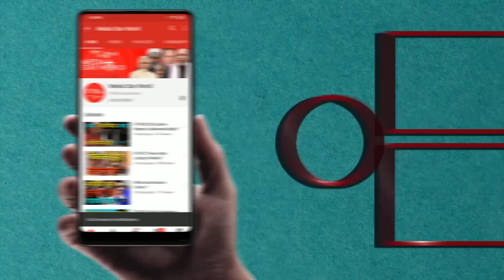EP-459; How Much Did Trump Lie?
कितना झूठ बोले ट्रम्प?

मोहम्मद अहमद काज़मी द्वारा "नज़र दूनिया पर" कार्यक्रम में इराक में दो अमेरिकी सैन्य ठिकानों पर ईरानी मिसाइल हमलों के प्रभाव पर अमेरिकी राष्ट्रपति डोनाल्ड ट्रम्प के बयान पर एक विशेष रिपोर्ट  पेश की गयी है। उन्होंने दावा किया है कि ऐन अल-असद के सैन्य अड्डे और अरबिल में  ईरानी में कोई भी अमरीकी हताहत नहीं हुआ है। उन्होंने यह भी कहा कि अमेरिका प्रतिशोध नहीं लेगा, इसके बजाय आर्थिक प्रतिबंधों से ईरान पर अधिक दबाव डालेगा। काज़मी ने ट्रम्प के बयान को असत्य प्रतीत होने के कारणों का वर्णन किया जिसमे  इराकी सदस्य संसद हुसैन सलीम का एक बयान और इसरायली अख़बार हारेट्ज़  के पत्रकार मार्क खोरी के ट्विटर अकाउंट पर प्रकाशित एक रिपोर्ट जिसमे दावा किया गया है कि 240 घायल अमेरिकी सैनिकों को विशेष विमान में  पश्चिमी इराक से तेल अवीव इलाज के लिए पहुँचाया गया है।लंदन स्थित वरिष्ठ अरब पत्रकार अब्दुल बारी अटवान के लेख के अंश भी शामिल किये गए हैं जिनमें यह तर्क दिए गए हैं कि ट्रम्प का बयान अविश्वसनीय क्यों है।

“Nazar Duniya Par” by Mohammad Ahmad Kazmi carries a special story on US President Donald Trump’s statement on the impact of  Iranian Missile strikes on two US military bases in Iraq. He claimed that no casualties were caused due to Iranian attack on Ain Al-Asad military base and that in Erbil. He also said that US will not retaliate, instead exert more pressure on Iran by harsher economic sanctions. Kazmi described the reasons why Trump’s statement seems to be untrue - a statement of Iraqi member parliament Hussain Salim  and a report published on the twitter account of an Israeli journalist Mark Khouri, a reporter with Haaretz. He claimed that some 240 injured US soldiers were transported from western Iraq to Tel Aviv for medical care in a special plane.  Excerpts of London based senior Arab journalist Abdul Bari Atwan’s article arguing why Trump’s statement is unbelievable are also incorporated in the report.